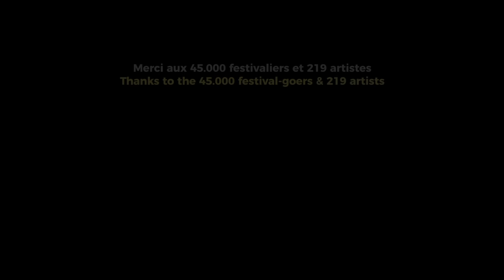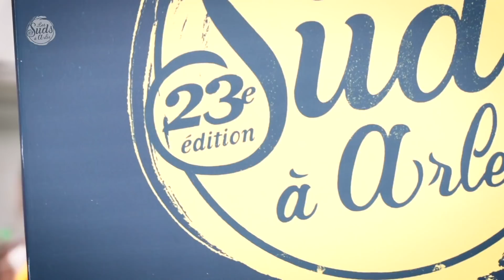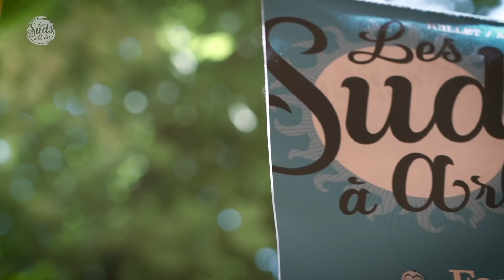Les Suds, à Arles - Édition 2018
Du 9 au 15 juillet 2018, la 23e édition du Festival Les Suds, à Arles accueillait quelque 45.000 festivaliers et plus de 70 concerts & rencontres musicales au cœur de la belle cité arlésienne, avec Gilberto Gil e Amigos, Angélique Kidjo, Tony Gatlif, Roberto Fonseca, Alba Molina, Tshegue, Altin Gün, Lucibela, Xylouris White...